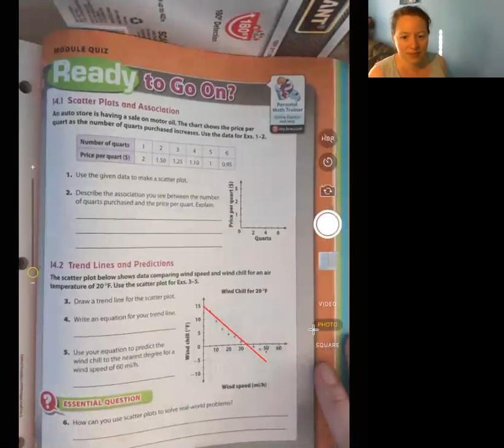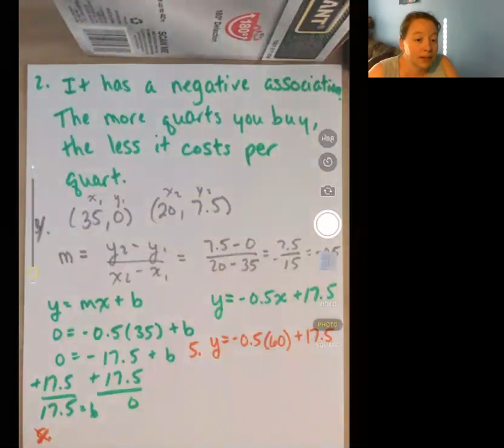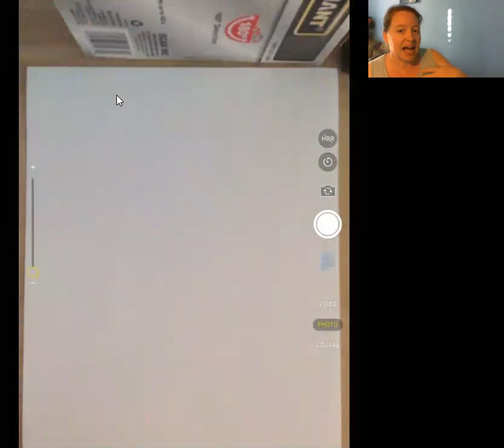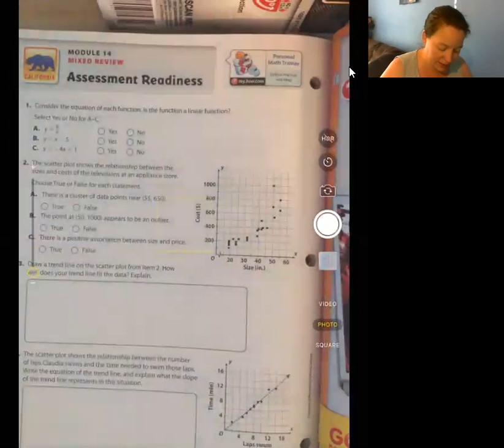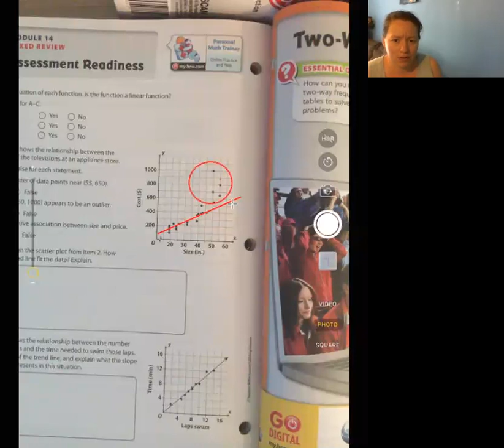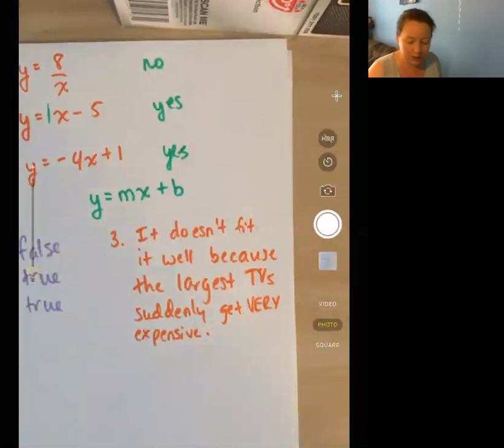8th Math Chapter 14 Ready to Go On